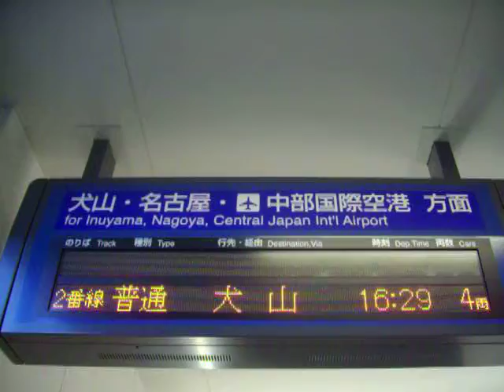名鉄新鵜沼駅 電光掲示板 (その6)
2009/02/17撮影

新鵜沼駅・連絡通路改良工事の一部写真はこちらでご覧いただけます　→